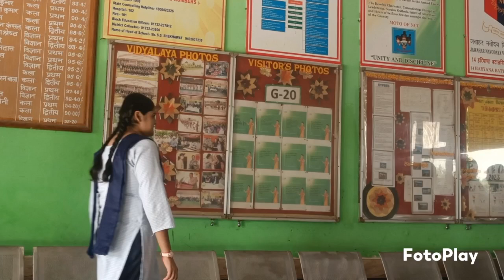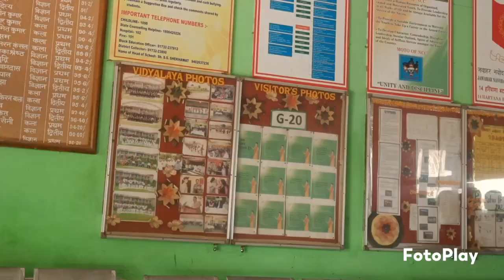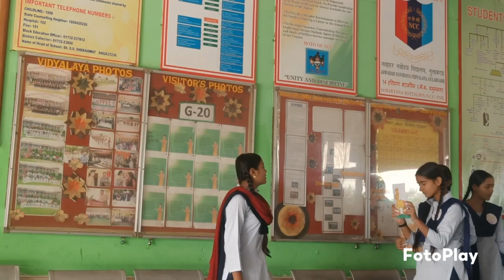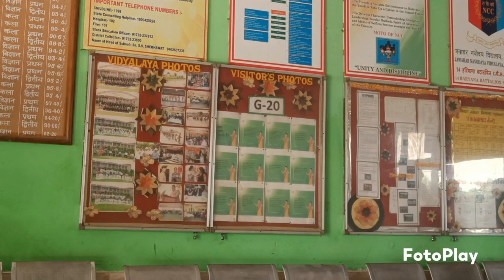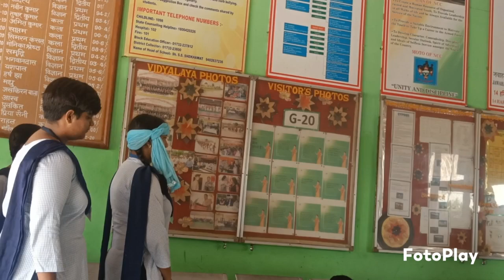XA girls' Role play,pl& exe by Daizy sharma TGT ENG PMShriJNV Ynr